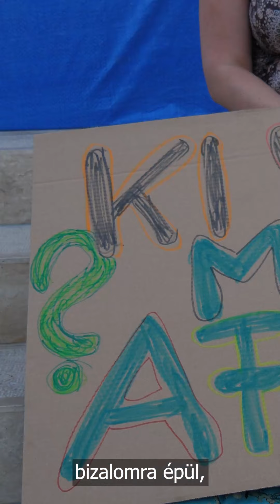Orbán Viktor 100% Gyurcsány.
ÁLLJUNK KI A RENDSZER ÁLDOZATAI MELLETT!
LEGYÜNK MINÉL TÖBBEN ÉS MINÉL TOVÁBB AZ UTCÁKON ÉS TEREKEN ORSZÁGSZERTE!

Csatlakozzon az ellenálláshoz!